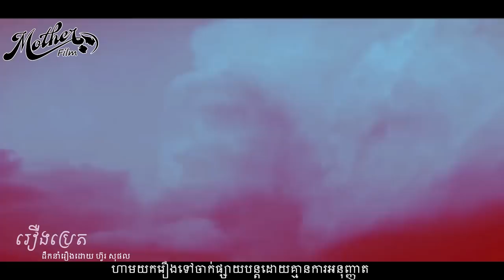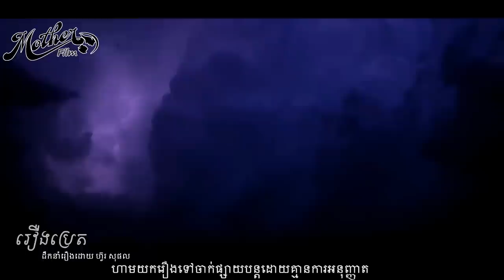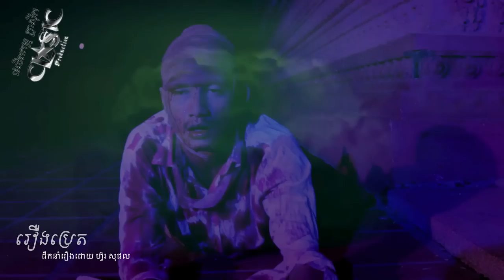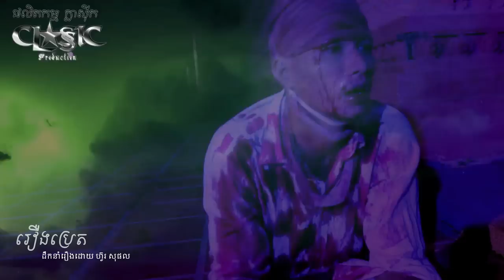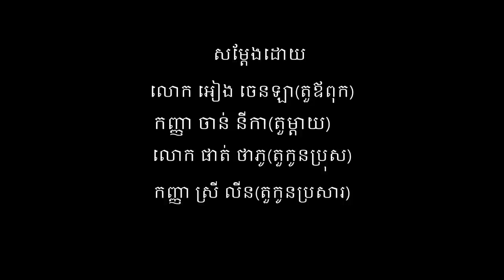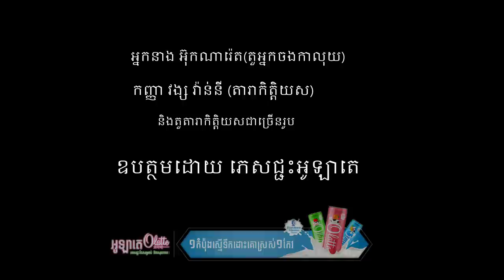រឿង ប្រេត [FULL MOVIE]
កូនអើយគ្មានម្តាយ ឪពុកណាមិនចង់អោយកូនល្អទេ តែគ្រួសារយើងវាក្រ កូនកុំចង់ហុំឺហាតាមគេអ្នកមាន​ដូចពាក្យចាស់លោកថា កុំឃើញដំរីជុះ ជុះតាមដំរី​ ។
កូនកុំធ្វើអោយម្តាយឪពុកពិបាកចិត្ត កុំធ្វើបាបលោកទាំងពីរ​ កុំសាងបាបជាមួយព្រះរស់ណាកូន​ ប្រយត្ន័មានកម្មក្លាយទៅជាប្រេតព្រះមិនប្រស់ទេកូនអើយ។
រឿង ៖​ ប្រេត
សំដែងដោយ៖ ចាន់​ នីកា,​ អៀង ចេនឡា, ផាត់ ថាភូ, សុខលីន,​ អុកណារេត
កាមេរា៖ នាយ អូខុង
បច្ចេកទេសថត៖ អាប្រុស
ដឹកនាំសំដែង៖ ហួរ សុផល
ជំនួយការដឹក៖ រិទ្ធីសក្ក័

បំរាម៖​ ហាមយករឿងទៅផ្សព្វផ្សាយបន្តដោយគ្មានការអនុញ្ញាត
Warning: This movie is forbidden to broadcast without permission.